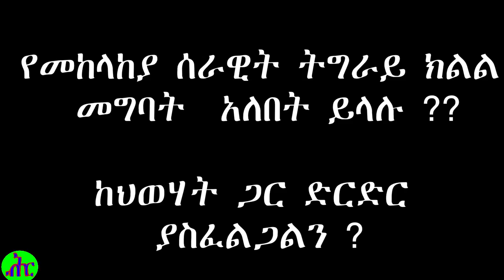🛑 ሰበር ዜና! የመከላከያ ሰራዊት ወደ ኮረም እየገሰገሰ . . . (ህብር ሚዲያ/ Hibir Media Breaking News /Ethiopia)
መረጃዎችን እና ጥቆማዎችን  ሊያደርሱን ከፈለጉ  የሚከተሉትን አድራሻዎቻችንን ይጠቀሙ :-

               ~ እናመሰግናለን  🙏_🙏_🙏